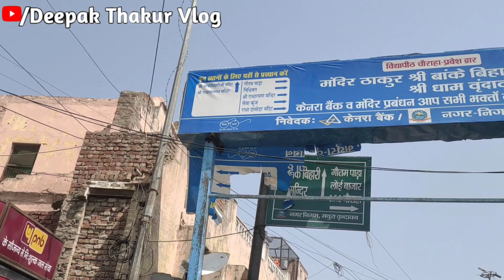वृन्दावन श्री बांके बिहारी मंदिर दर्शन | दर्शनो के सभी नियम बदले // shri bankey bihari mandir 🙏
hello friends :- Aaj ki video shri banke bihari mandir ki hone wali hai aaj ki video mein main apko banke bihari Ji ke darshan karane wala hu, saath hi shri banke bihari mandir se judi hui jankari or kuch new updates ke bare mein bhi batane wala hu jisse apko darshan karne mein koi problem na ho agar apko meri video pasand aaye to please channel ko subscribe jarur karna 🙏

Banke Bihari Mandir Darshan ke liye online registration yahan se kare